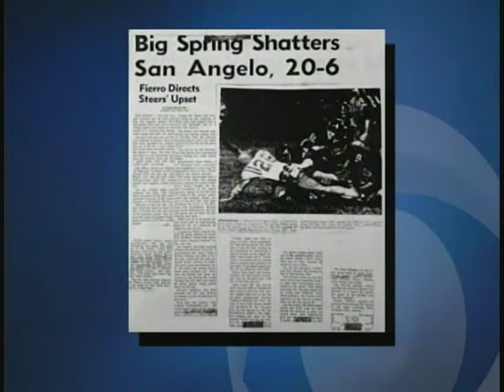Big Spring High School Class of 63 Looking For Special Game Film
The 1963 Steers Upset the #1 team in the nation on the same day as the assassination of President Kennedy. They began an exhaustive search for the game film to relive the special moment in 2013.